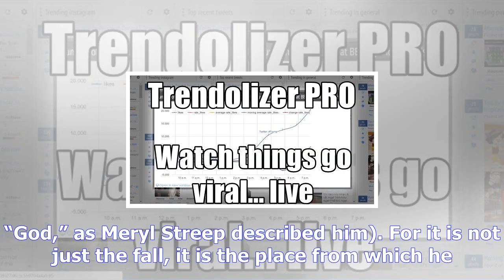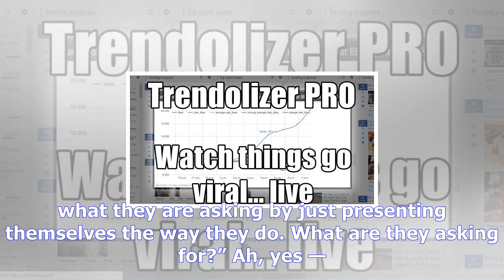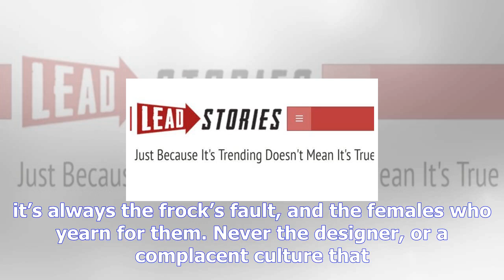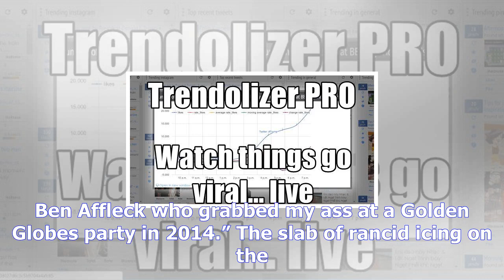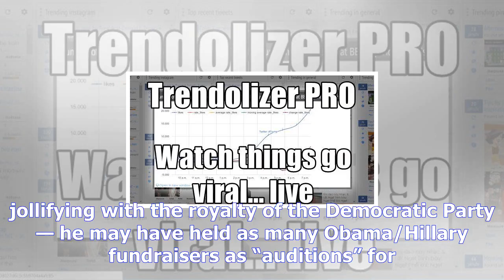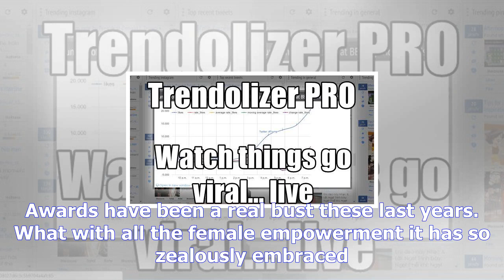Rex murphy: and the oscar for moral hypocrisy goes to … hollywood!